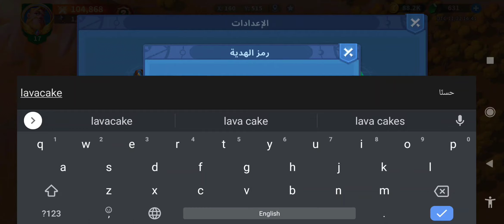مواجهة زعماء الأقزام وكود هدية في اكبر واقوي لعبة استراتيجية - حرب الممالك - Infinity Kingdom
السلام عليكم ورحمة الله في هذا الفيديو سوف نتحدث عن زعماء الأقزام ولادغي الموت وطريقة تطوير التنين من خلال البلورات وايظا كود الهدية لهذا الاسبوع في اكبر واقوي لعبة استراتيجية - حرب الممالك - Infinity Kingdom

رابط تحميل العبة للاندرويد والايفون